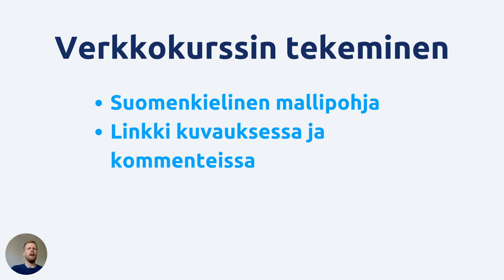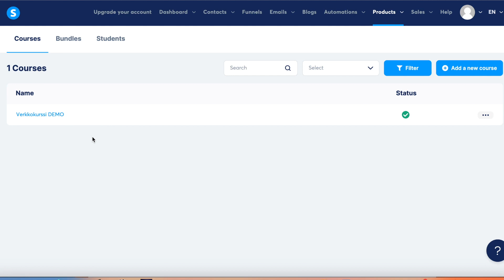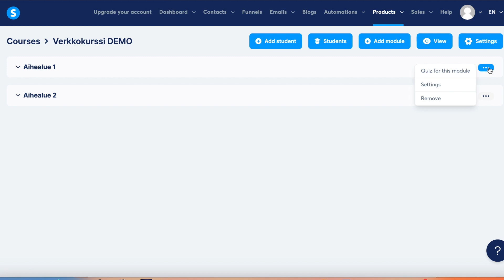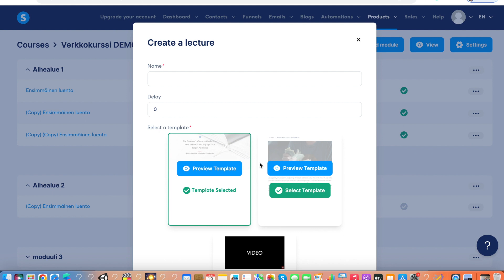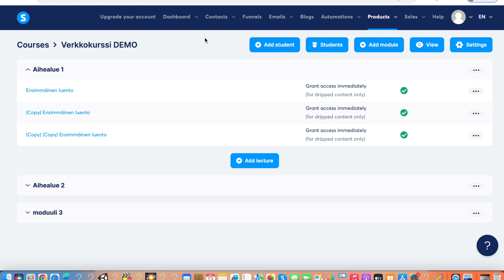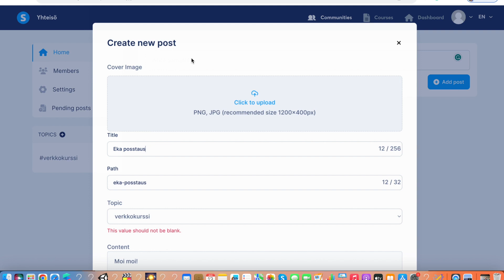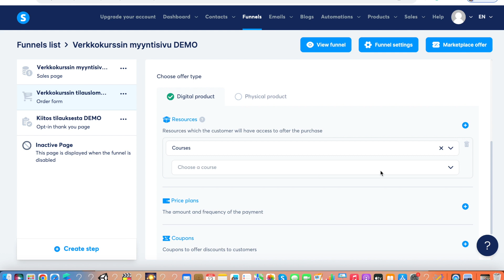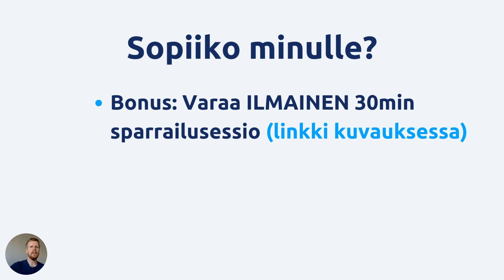Verkkokurssin tekeminen ilman teknistä osaamista - ilmainen Systeme.io verkkokurssi alusta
👉 Verkkokurssi tunnissa - näiden selkeiden ohjeiden rakennat verkkokurssin Systemellä:
(Tämä koulutus pysyy aina ajantasalla vaikka Systeme muuttuu)

👉 Ilmainen Systeme tili + plug-and-play mallipohja (näiden avulla verkkokurssisivun ja myyntisivun runko on valmiina 2 minuutissa):

Systeme.io on ilmainen verkkokurssialusta. Tämä opas antaa sinulle suomeksi vaihe vaiheelta ohjeet ja näyttää kuinka helppoa verkkokurssin rakentaminen on, ilman teknistä osaamista!

Systemen ilmaiseen versioon sisältyy yhden verkkokurssin tekeminen, myyntisivut ja sähköpostimarkkinointityökalut sekä yhteisö keskustelua varten.

Rakenna oma verkkokurssi itse alusta loppuun valmiin suomenkielisen sivumallin (template) ja myyntisivun avulla.

👉 Lue blogi: Ilmainen verkkokurssialusta Systeme.io - aloittelevan kurssintekijän salainen ase!

00:00 Esittely - Systeme.io ohjeet
00:26 Miksi valita ilmainen Systeme verkkokurssialusta?
00:58 Systemen huikeat arviot käyttäjiltä (4,8/5)
01:09 Lataa suomenkielinen mallipohja verkkokurssia varten
02:23 Verkkokurssin asetukset
03:11 Verkkokurssin moduulit ja luennot
03:28 Asiakkaiden lisääminen Systeme.io verkkokurssille
04:15 Quiz - kysymykset moduulien päätteeksi
05:24 Miltä verkkokurssi näyttää asiakkaallesi?
05:54 Luentojen lisääminen
06:24 Verkkokurssieditorin käyttö - Systeme.io ohje
07:54 Yhteisön luominen verkkokurssille Systemessä
09:10 Automaatio: Pääsyoikeus kurssille automaattisesti maksun jälkeen
12:10 Kokeile Systemeä ilmaiseksi
12:23 Kysymyksiä? Ilmainen 30 min sparrailusessio

Tänään pureudutaan Systeme.io -alustaan ja sen verkkokurssi ominaisuuksiin. Systemen avulla verkkokurssin tekeminen on helppoa ja vaivatonta. Jos olet aina haaveillut omasta verkkokurssista, mutta tekninen osaaminen on ollut esteenä, tämä video on juuri sinulle.

🎓 Verkkokurssin tekeminen on nyt helpompaa kuin koskaan. Systeme.io tarjoaa kaikki tarvittavat työkalut verkkokurssin rakentamiseen. Voit aloittaa verkkokurssin tekemisen alusta tai siirtää nykyiset verkkokurssisi Systemeen.

🏗️ Verkkokurssin rakentaminen on tehty yksinkertaiseksi. Systeme.io on todella yksinkertainen verkkokurssialusta, joten sinun ei tarvitse olla tekninen nero. Voit keskittyä sisällön luomiseen.

📚 Mietitkö miten tehdä verkkokurssi? Systeme verkkokurssi alusta on suunniteltu tarjoamaan sinulle monipuoliset työkalut oppimateriaalien hallintaan. Voit helposti lisätä videoita, tekstimateriaaleja, kyselyitä ja paljon muuta. Systeme.io tarjoaa myös mahdollisuuden luoda yhteisöjä ja jäsenyyksiä.

💻 Systemen oppimisalustan avulla voit järjestää kurssisisältösi selkeästi, seurata opiskelijoiden edistymistä ja keskustella heidän kanssa. Kurssisi oppilaat voivat edetä omassa tahdissa tai yhtenä ryhmänä samaan aikaan. Olipa tavoitteesi sitten luoda yksittäinen verkkokurssi tai laajempi opetusohjelma, Systeme.io:n oppimisalusta auttaa sinua tekemään siitä menestyksekkään.

💻 Systeme.io vs. Kajabi vs. Campwire vs. verkkokurssikone: Systeme.io tarjoaa edistykselliset verkkokurssialustan ominaisuudet kilpailukykyiseen hintaan. Systemellä on myös ilmainen verkkokurssialusta. Minun mielestäni Systeme.io on tällä hetkellä hinta-laatu-suhteeltaan paras verkkokurssialusta.

🆓 Systeme.io on ilmainen ja helppokäyttöinen verkkokurssialusta, jolla onnistuu yhden verkkokurssin tekeminen ilmaiseksi. Systeme.io tarjoaa mahdollisuuden aloittaa pienesti ja kasvattaa alustaa sitä mukaa kun kurssisi saavat suosiota.

🚀 Aloita omien verkkokurssien rakentaminen tänään!  Verkkokurssin tekeminen ilman teknistä osaamista on helppoa nykyaikaisilla työkaluilla, kokeile heti itse!

Systeme io Suomi sisältöä.